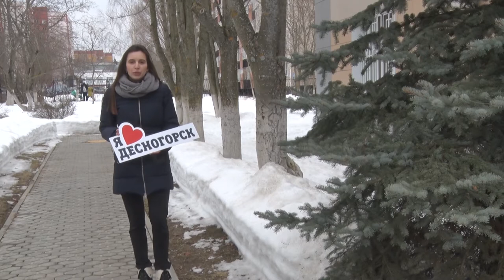Десна-ТВ: День за днём от 26.03.2018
В выпуске:
- в Десногорске чествовали работников культуры;
- итоги фотоконкурса «Я люблю Десногорск»;
- осторожно гололёд в городе;